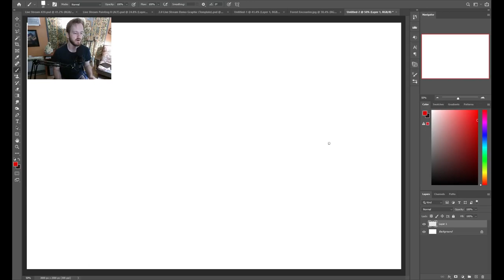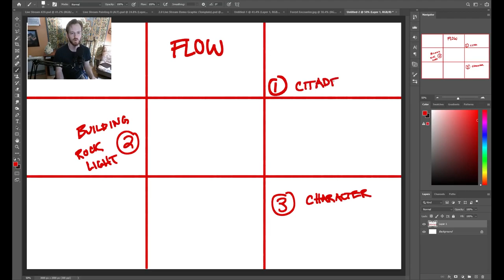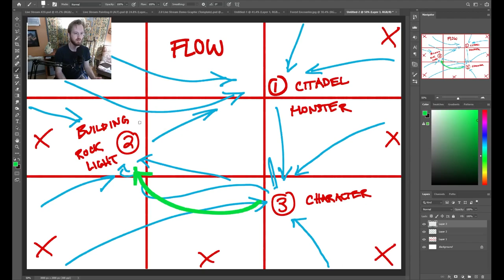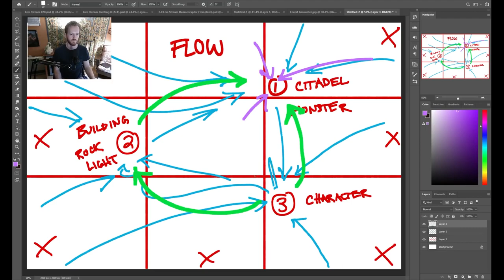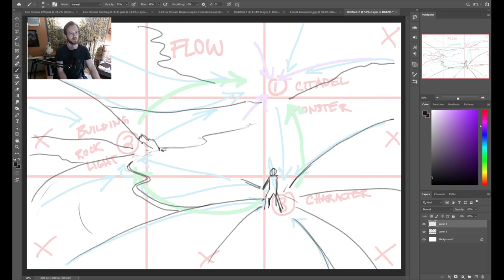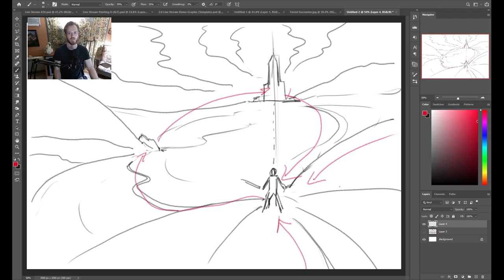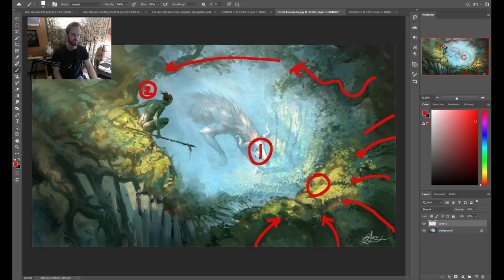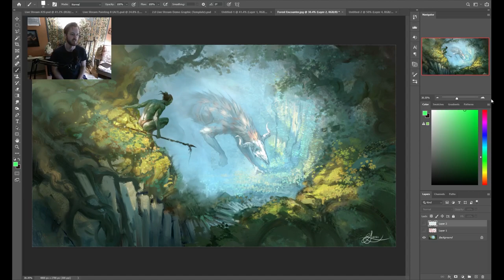How to Use Flow to Improve Your Compositions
For this week's video, I'll be going over the concept of flow, and how you can use it in your paintings to quickly capture the viewer's eye and keep their attention in your painting.

If you like this video, please hit the Like,  Subscribe, and Bell buttons here, and let me know in the comments if you would like to see more content like this!